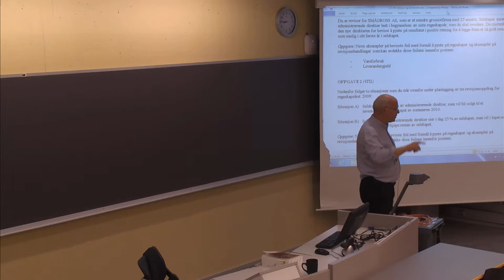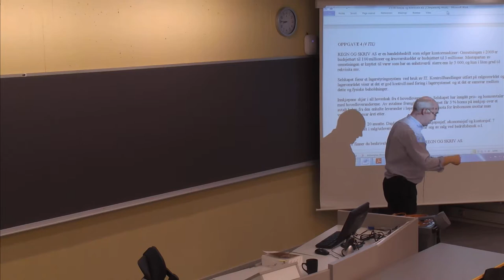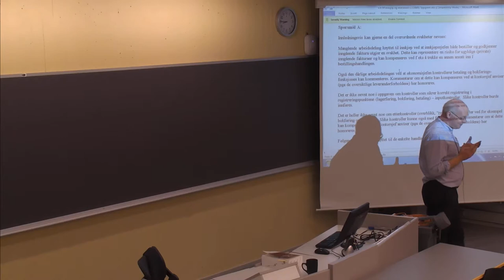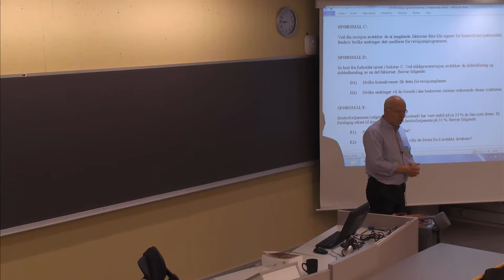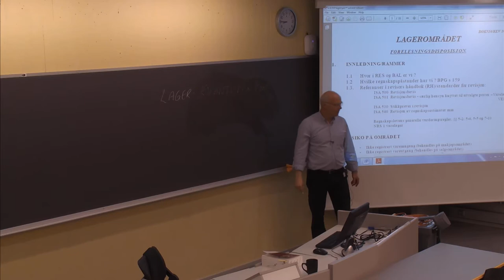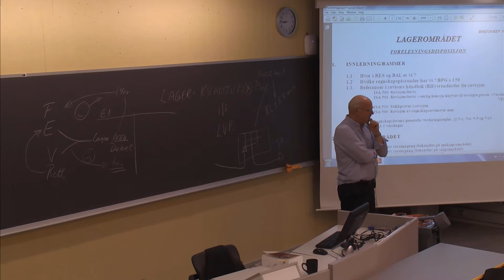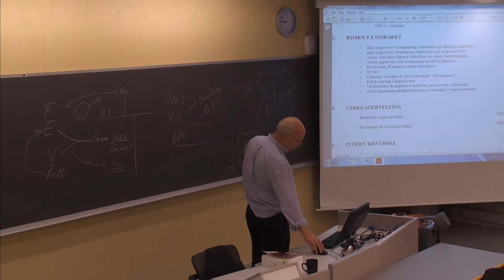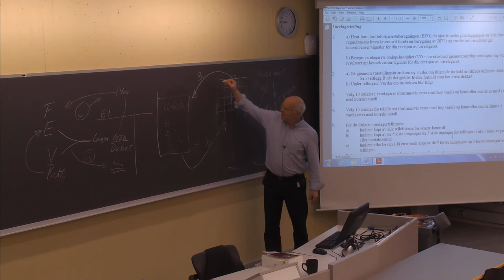114 Forelesning BØK500 (3. feb. 2014)